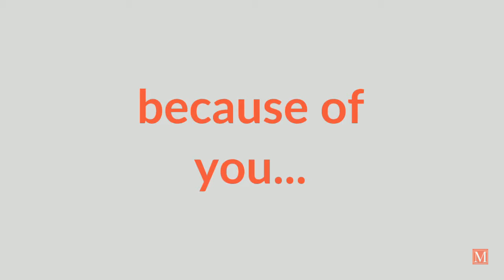Giving Tuesday Macaulay